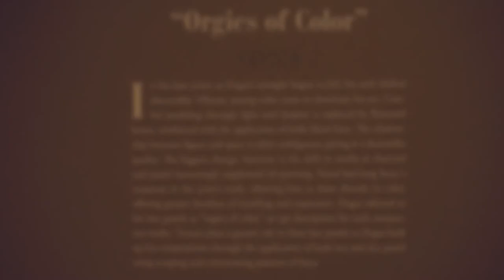DEGAS at the OPÉRA -- Washington, DC -- August 31, 2020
Coming the 103rd Anniversary of Edgar Degas death (September 27, 1917), is almost coincided with my visit the exhibition at the National Gallery of Art to enjoy the  treasures of the Degas paintings dedicated to the most dynamic art of moving soul & body -- the ballet. My report presented here  have been produced my life-long love to music of the ballet and to the art of colorful brush of Degas. And it would  not be possible in this outline without  Russian composer Rodion Shchedrin whose Carmen Suite doesn't yield in my opinion to its primary source from Georges  Bizet. Two parts of the Carmen Suite 'Torero and Carmen" and "Torero" performed here by the Ukrainian State Symphony Orchestra under American conductor Theodore Kuchar.